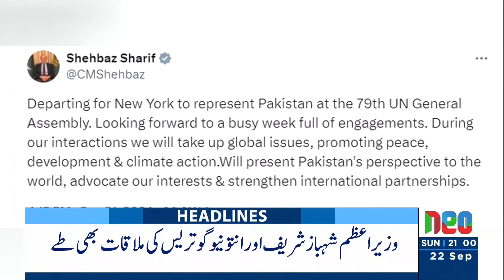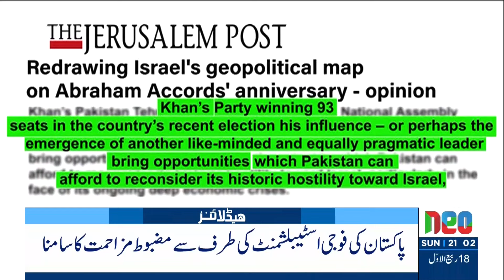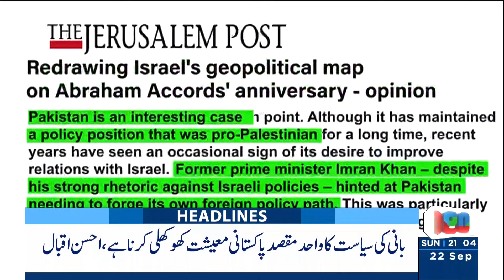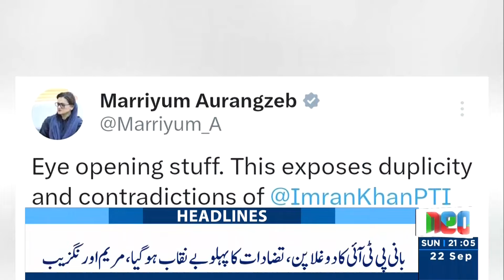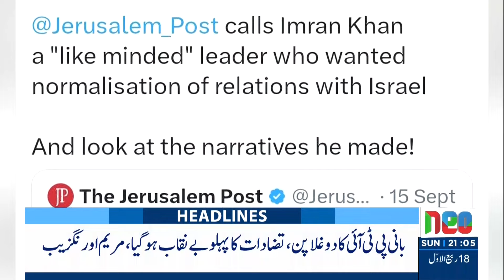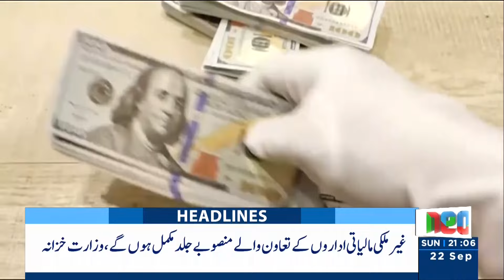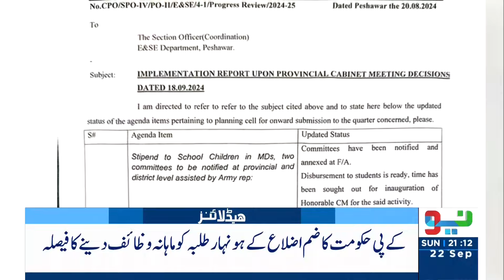PTI in Big Trouble | Punjab Govt in Action | Headlines 9 PM | 22 Sep 2024 | Neo News | J191R